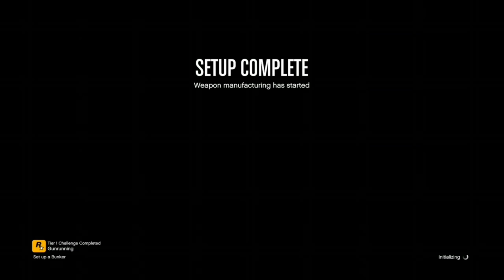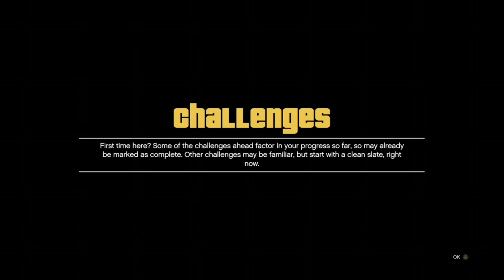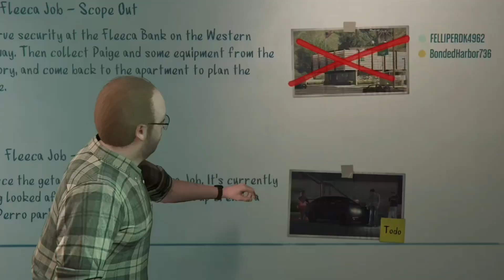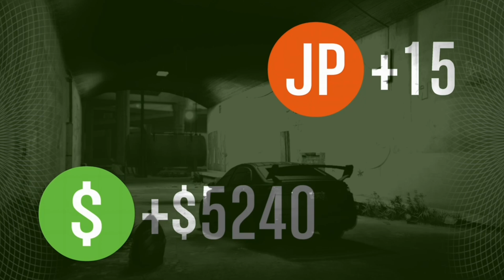GTA ONLINE: DOING FIRST ONLINE HEIST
gta online video